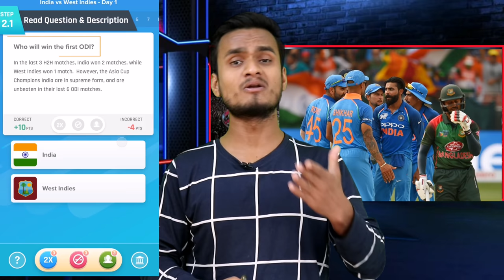World Cup 2019 || India Vs Bangladesh 2nd Warm-Up Match || India Playing Team Against Bangladesh